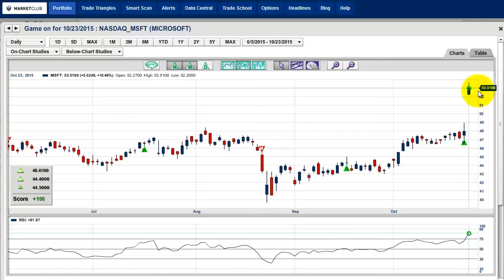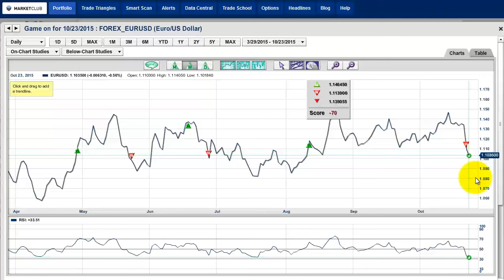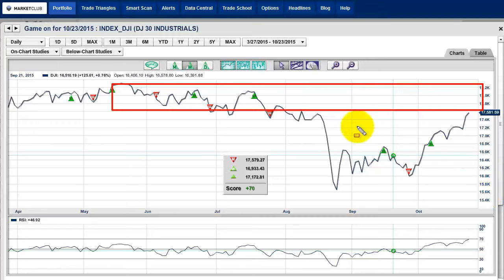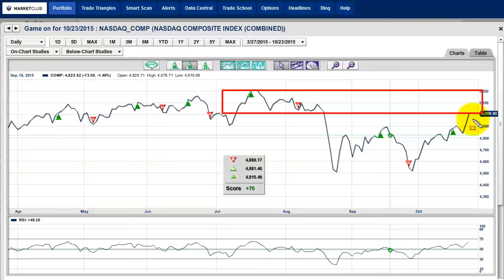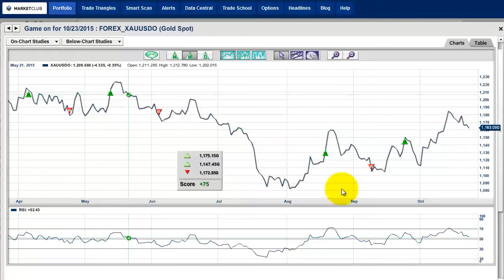And The Winners Are...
Hello MarketClub members everywhere, there are two big winners today. The first winner has to be Amazon.com Inc. (NASDAQ:AMZN), they announced earnings last night and blew away all the estimates by a wide margin. Amazon announced its first real profit in 20 years. In after-hours trading, the stock was up over 11% which made Jeff Bezos, who founded Amazon a little over 20 years ago, the third wealthiest man in America right behind Warren Buffet and Bill Gates. I congratulate both Amazon and Jeff Bezos for sticking to their guns and providing an amazing, first-class service.

If you watched yesterday's video, MarketClub's Trade Triangles nailed Amazon's up move and I predicted that the stock would trade at $600 or higher. You can watch yesterday's video right here. For those of you who watched the video and took action, you just made a quick 10% on your money in less than 24 hours.

The second winner is Microsoft Corporation (NASDAQ:MSFT). The stock also jumped almost 10% in overnight trading. I talked specifically about that stock yesterday and what I thought it would do.

The other big news today is that the Central Bank of China cut interest rates for the sixth time since last November. This cut in rates appears to be a move by the Central Bank to goose up China's lagging economy. It remains to be seen whether or not it will be successful.

One market to watch today is the gold market. I thought yesterday's market action was particularly interesting in gold based on the statements put out by the European Central Bank (ECB). The ECB indicated that a deflationary economy was very much in the cards and that should have been a negative for gold, but it wasn't. Gold did not collapse and actually closed higher on the day. I see this as a reaffirming signal of the underlying strength in this precious metal.

Well, it's the third week in October and all three major indices acted very strongly to the upside. It begets the question, is this a real turnaround or just a fake out? All of my work suggests that the indices themselves are in a sideways and undecided mode.

The Trade Triangles issued a new red weekly Trade Triangle today at the $44.45 level indicating that the intermediate-term trend has changed and crude oil is now in a bear market with a Chart Analysis Score of -100. I will tell you where I see crude oil heading from here.

The euro looks to be on the defensive as both the daily and weekly Trade Triangles are now negative on the euro. I can see this currency slipping down to the 1.08 level in the weeks ahead.